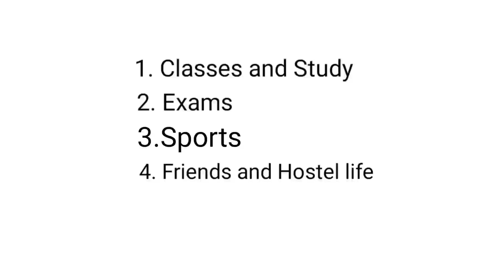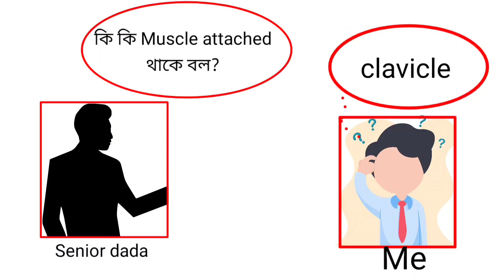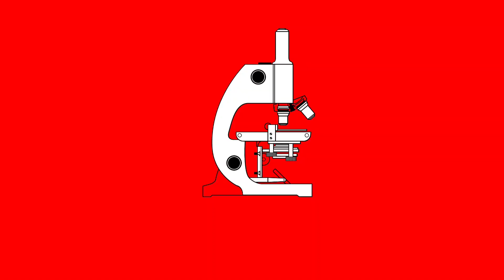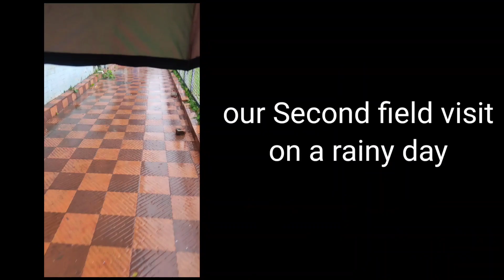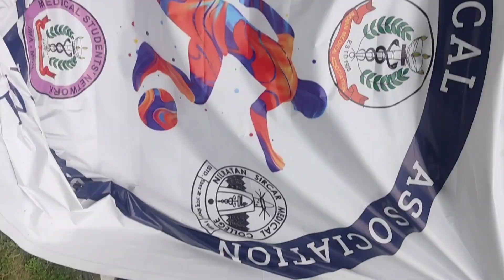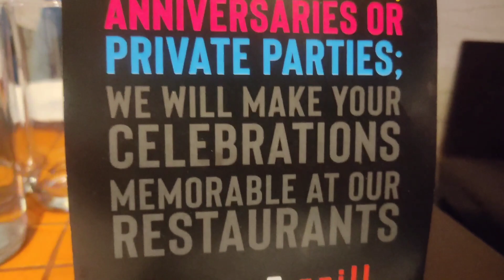Six month of 1st year MBBS - Classes,Exams,Sports,Friends । Shovan Das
I am Shovan Das,1st year MBBS student at NRS medical college and hospital .I cracked NEET 2021 in my first attempt with a score of 616.

1st year MBBS student
Medical student life
story time
1st year MBBS vlog